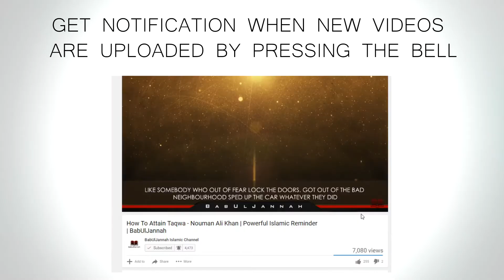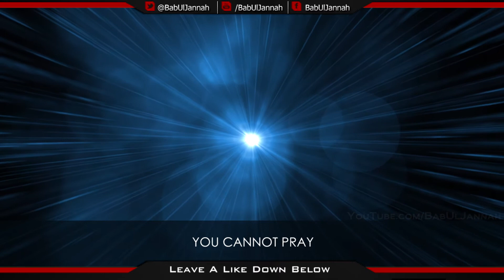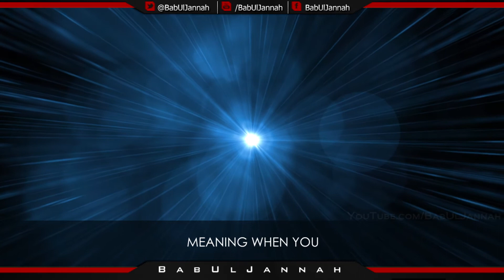Is Alcohol In Perfume/Cologne Halal? | BabUlJannah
Would you like to donate to BabUlJannah which will help tremendously for the cost of running the channel? This will help the channel produce amazing Islamic contents for everyone one to watch. If you are interested in helping, please use the link to donate. Jazak'Allah Khair.

►Speaker: Dr. Bilal Philips
*IMPORTANT*
Brothers and sisters please note that there are no musical instruments used in the background of the videos. It is humming noise that is used in the background. We hope you understand.
PLEASE NOTE:
Any of the views expressed by the speakers do not necessarily represent the views of BabUlJannah or any other projects it may have or intend to do.